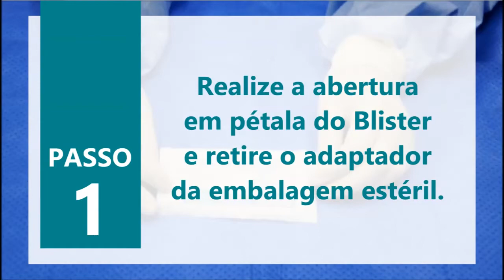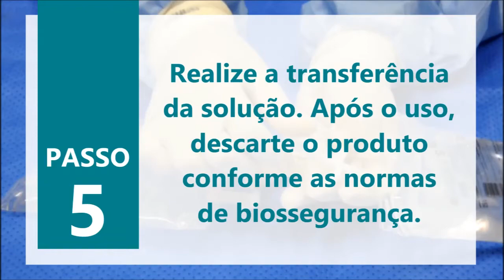Treinamento Adaptador para Transferência de Soluções - Ponta Dupla TKL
Dispositivo de transferência de soluções, indicado para o acesso aos recipientes de soluções parenterais em sistema fechado, com a finalidade de transferência, mistura ou reconstituição de drogas entre frascos sem contato com o ambiente externo.